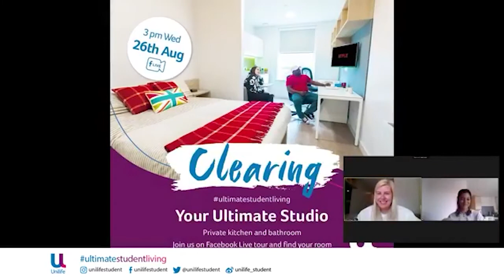Unilife Portsmouth Facebook Live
Ultimate Student Accommodation in Southampton, Portsmouth and Winchester